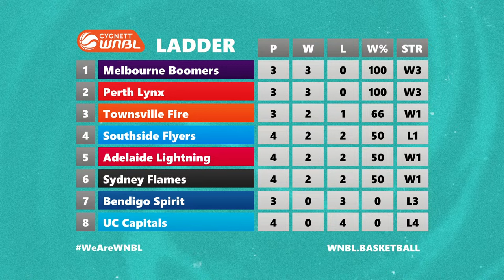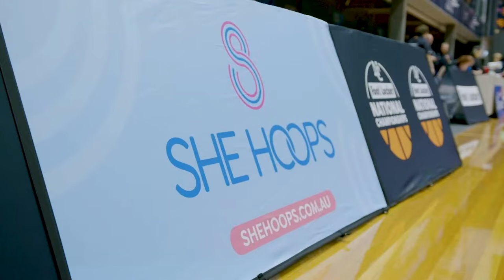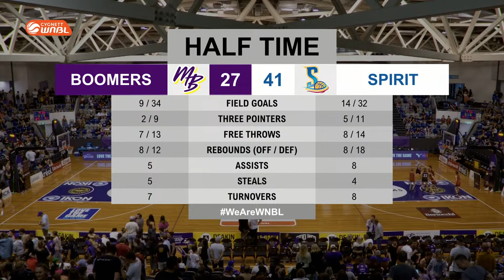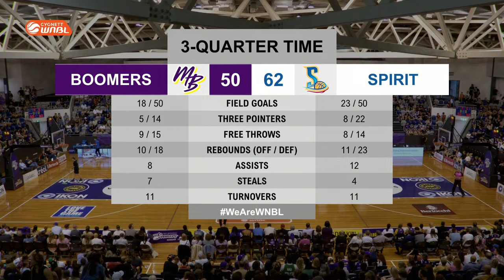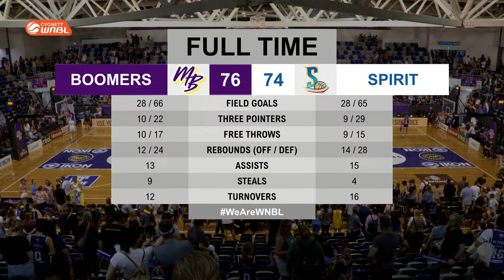Melbourne Boomers v Bendigo Spirit | Full Basketball Game | WNBL 2023/2024 Season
Watch the game between Melbourne Boomers v Bendigo Spirit in Round 3 of the 2023/2024 Cygnett WNBL season , held on Melbourne Sports Centres - Parkville.

00:00:00 Intro
00:06:00 1st quarter
00:27:00 2nd quarter
01:04:20 3rd quarter
01:21:455 4th quarter